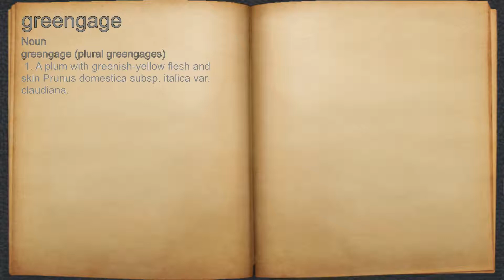What does greengage mean?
A spoken definition of greengage.

Intro Sound:
Typewriter - Tamskp